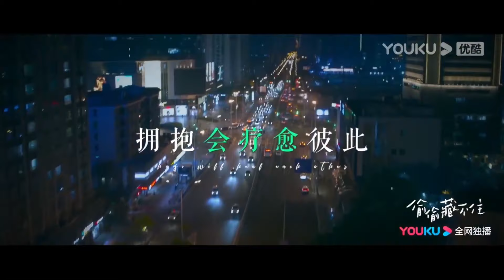“是不是突然親你，你不高興了？”霸總小心翼翼問灰姑娘，灰姑娘：“我很高興！”